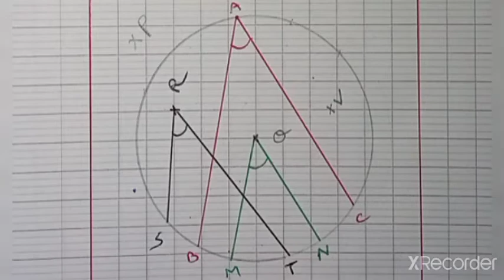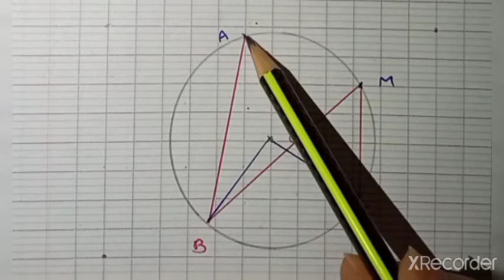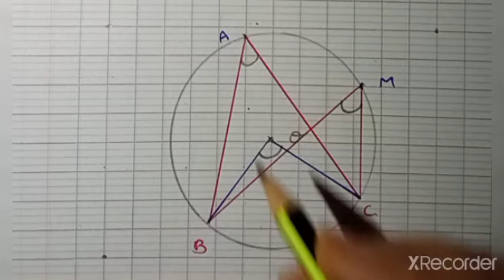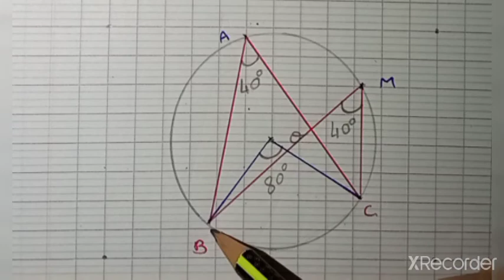الزوايا المحيطية والمركزية في الدائرة. الجزء الأول. القسم الثالث إعدادي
في الجزء الأول من هذا الدرس نعرف بالزوايا المحيطية والمركزية كما نعطي بعض القواعد التي تخص هته الزوايا

تمارين حول هذا الدرس من الرابط التالي